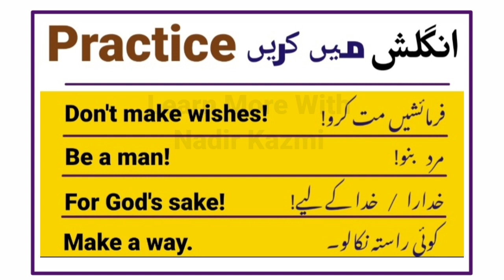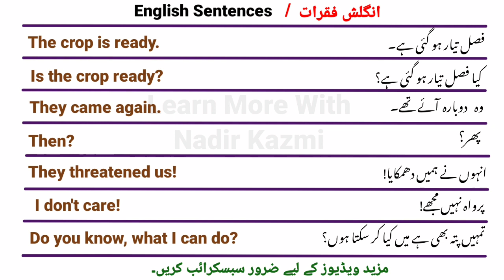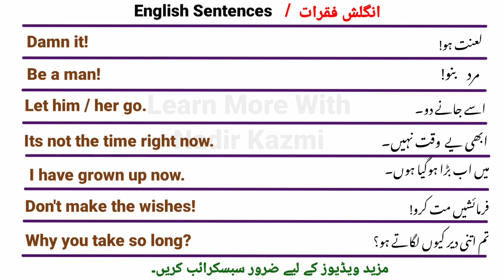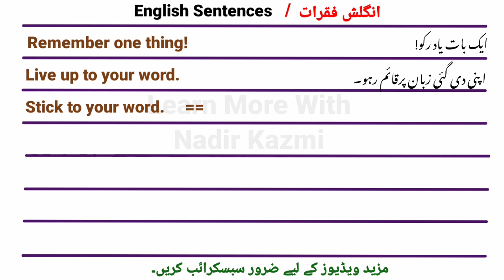English Speaking Practice with Urdu Translation | Important Sentences